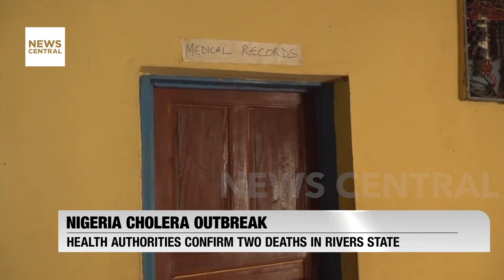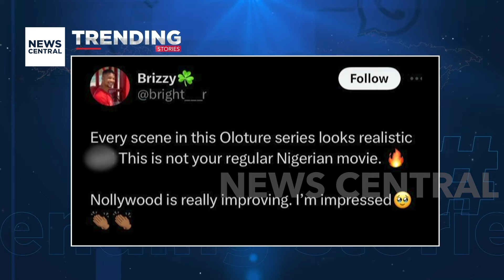State Governors Push for Autonomy in Setting Minimum Wages Across Nigeria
Tonight's essential story unfolds as Southern Governors assert their desire for states to individually determine the new minimum wage, stirring a nationwide discussion. This issue is further amplified by the Nigeria Labour Congress, which cautions against unilateral wage determinations that could affect the national economic stability and workers' living standards. In other news, CBN Governor Olayemi Cardoso signals an end to the recent naira devaluation panic, attributing this stabilisation to improved market liquidity. We also cover the devastating impacts of a cholera outbreak in Rivers State and a major fire incident at Abuja's Karu Market. Join Public Affairs Analyst Ahmed Husaini and Chartered Accountant Akin Fatunke for an in-depth discussion on these pressing topics.